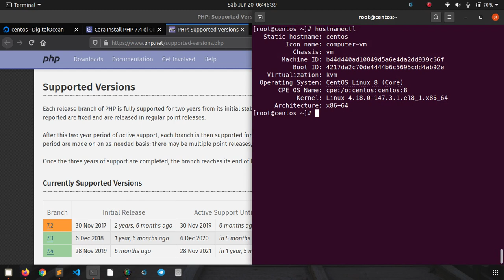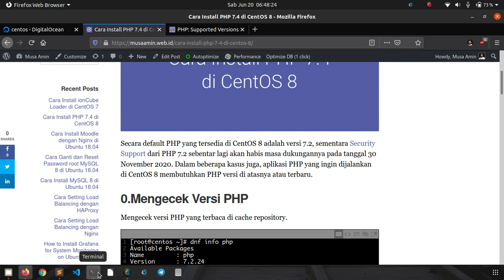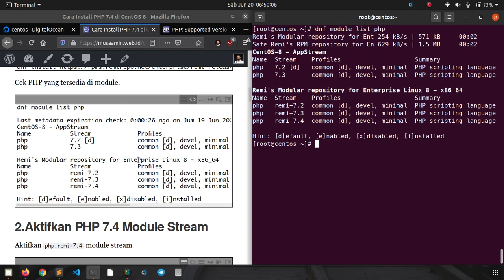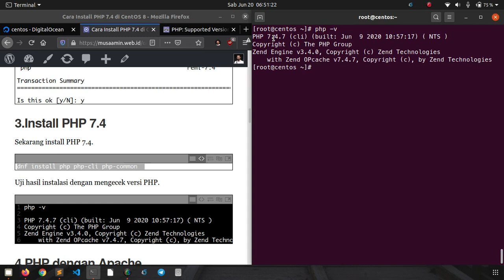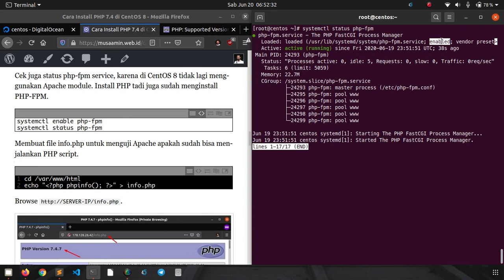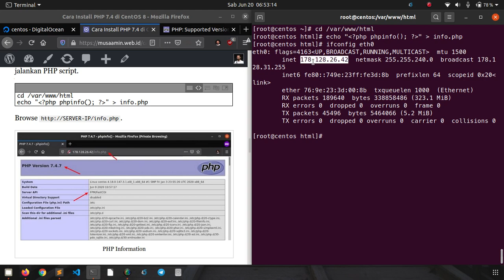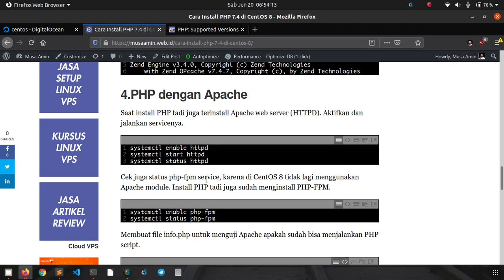Install PHP 7.4 di CentOS 8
Secara default PHP yang tersedia di CentOS 8 adalah versi 7.2, sementara Security Support dari PHP 7.2 sebentar lagi akan habis masa dukungannya pada tanggal 30 November 2020. Dalam beberapa kasus juga, aplikasi PHP yang ingin dijalankan di CentOS 8 membutuhkan PHP versi di atasnya atau terbaru.